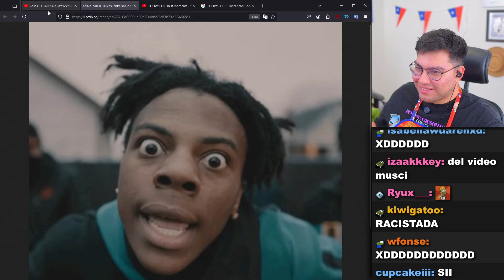el streamer más racista :